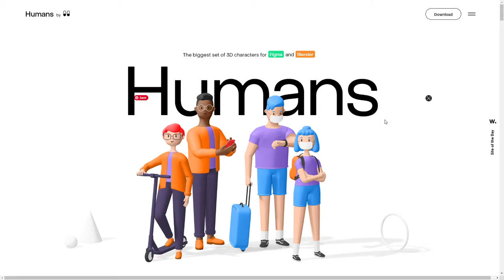Humans 3d Characters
Humans 3d Characters By anton-mishin From Russia
Set of 80 different 3d characters. Easy to customize. With stylish outfits and various poses. For Blender and Figma